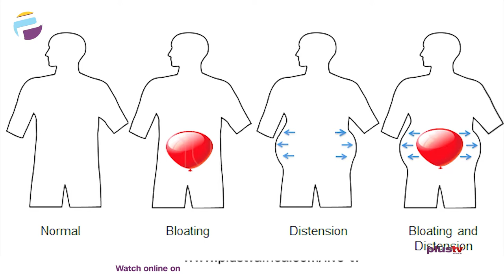Bloating: Definition, Causes And Treatment | MANAGING YOUR HEALTH